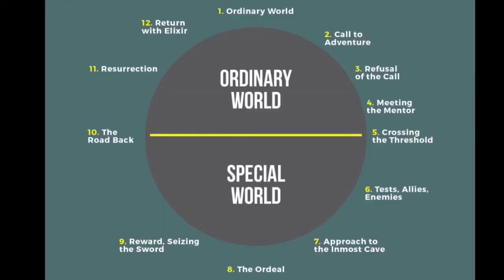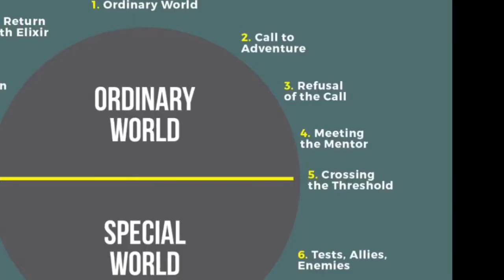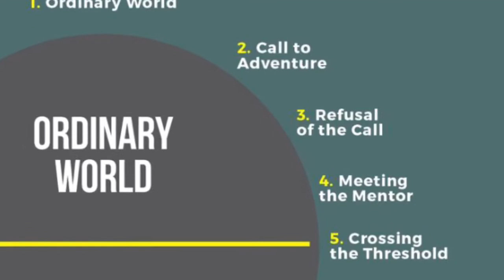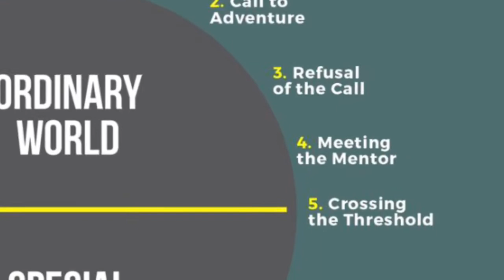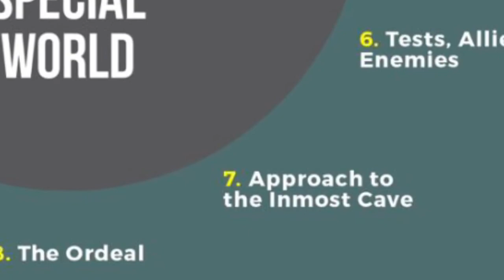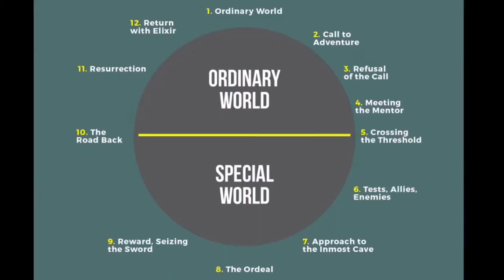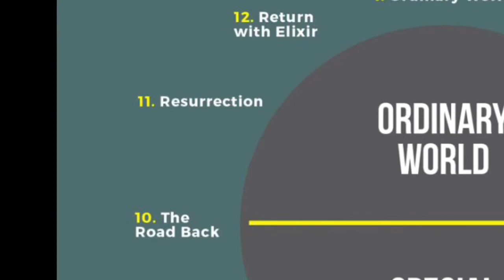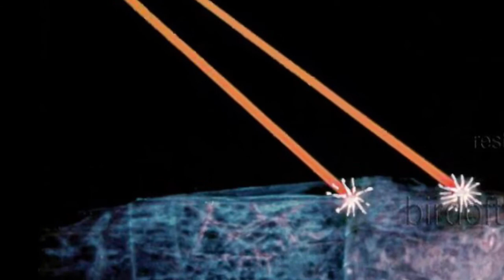Star Trek: The Doomsday Machine Studied (Bad Audio Quality)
This is my final project for high school film studies  made in my spare time and finished an hour before turning it in (this wasn't a high quality project).
(and yes after listening to it the audio is super bad)
 I do a deep dive into the original series episode of Star Trek "The Doomsday Machine" to analyze how this episode follows the hero's journey as well as how the soundtrack drives the episode.